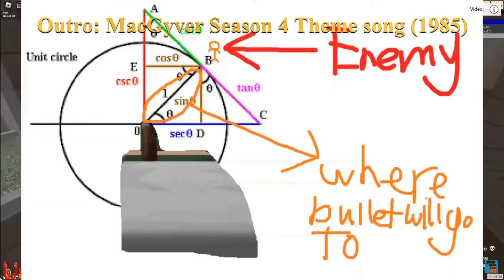Blood & Iron: How A Officer Thinks #23 "The Westphalian Charge"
Some things i say may not work. "How A Officer Thinks" are just videos of me discussing what is going in my mind as i play officer and
"I hope this helps you in your future endeavors"

0:00 Introduction
0:41 Stop Thinking In Halberstadt
1:17 Taking Out The Last Guys In Church
1:31 Oversimplified Edit
1:50 Last Man Standing
2:25 What Is A Wall Duel
3:11 Just Flanking Again
3:15 When You Play The Wrong Song
3:47 Sapper Takes 2 Shots
4:07 Why you should never stop Charging!
4:57 Revenge
5:45 some Bloopers
6:13 Outro